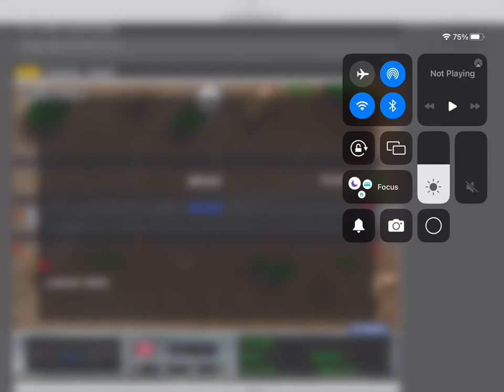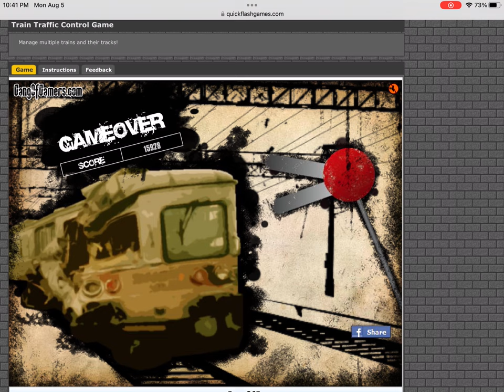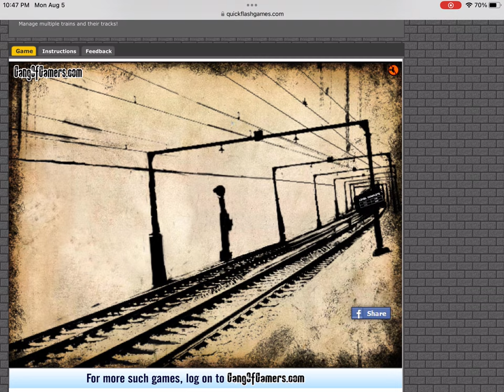General audience Train Traffic Control let’s play #2 read description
0:00 opening
1:00 gameplay
10:20 end